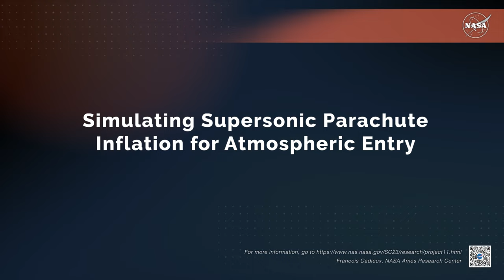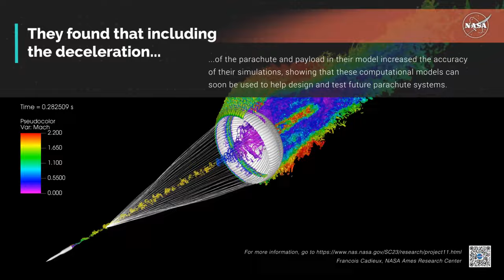Supersonic Parachute Inflation for Atmospheric Entry - NASA Supercomputing simulation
[video & text: NASA Ames Research Center]

This short video explains how researchers are using NASA high-performance computing to simulate the complex aerodynamics environment produced when a supersonic parachute inflates during planetary descent. The simulation helps  understand  and mitigate the risks to a parachute system and its payload for descent and landing. The simulation of the third ASPIRE flight test was compared with the flight test data to validate the accuracy of their results.